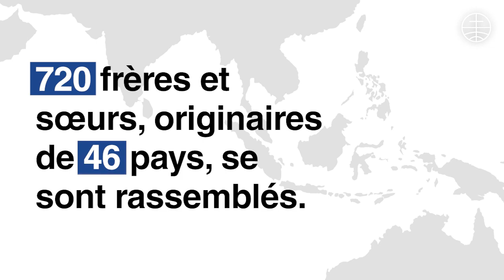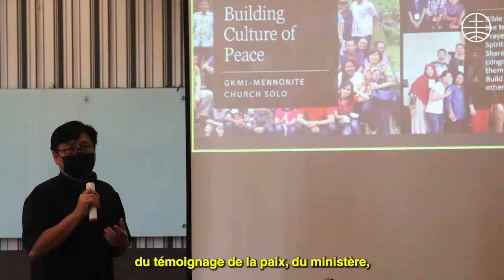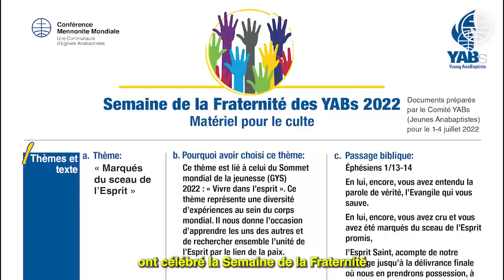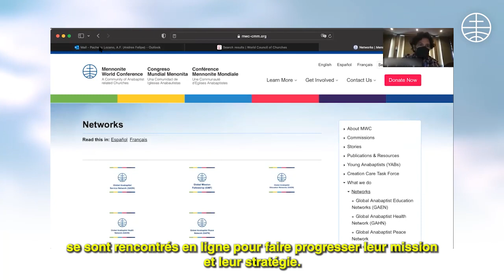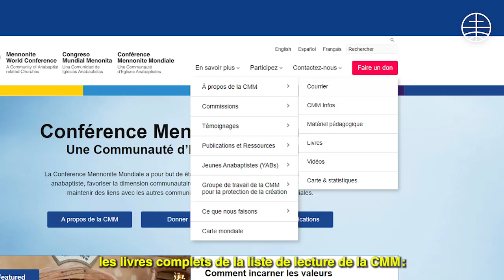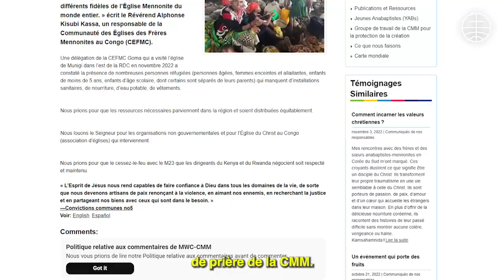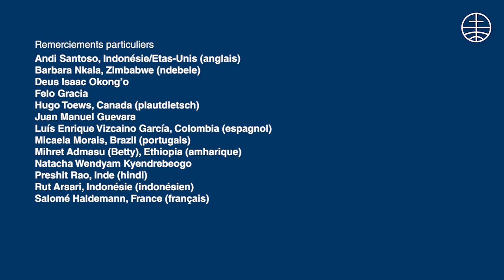CMM : Panorama de l’année 2022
En 2022, nous avons trouvé de nouvelles façons de suivre Jésus ensemble à travers les frontières.